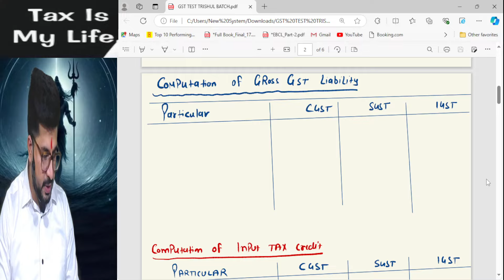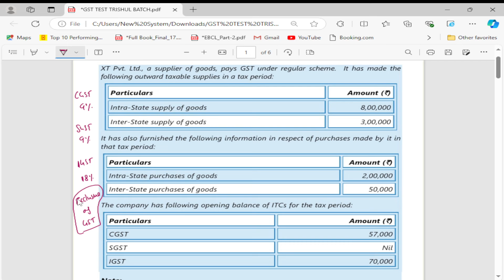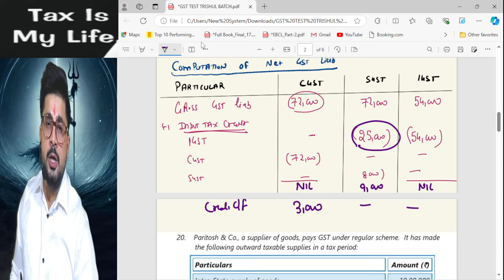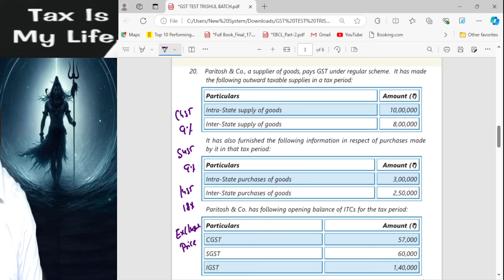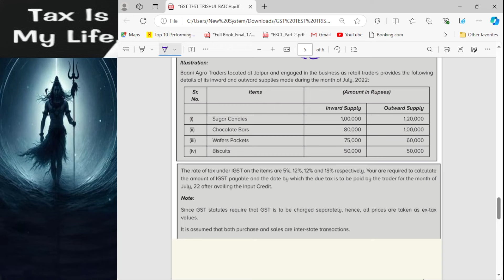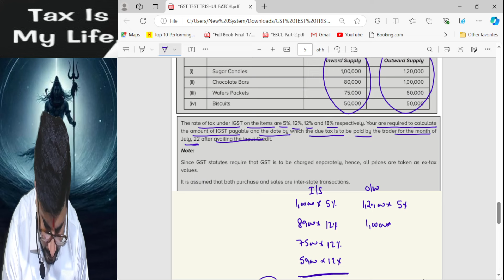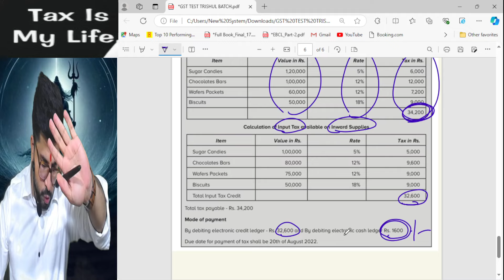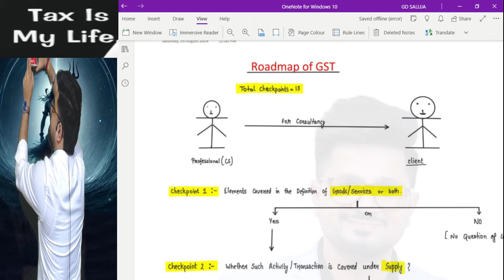CA Inter Tax Laws GST Class - 11 | CA/CMA Inter Jan 25 - 100% FREE For ALL🔥 | CA Vivek Gaba🥇cainter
📌 Why Choose Us:
1️⃣ Comprehensive Content
2️⃣ Concept Clarity
3️⃣ Exam Strategies